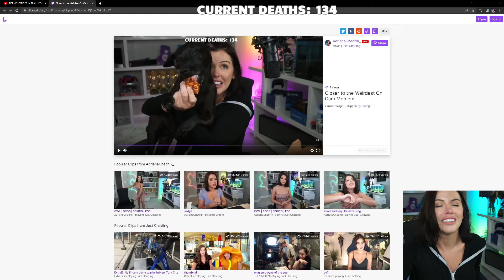Adriana Chechik My Puppy Eating Piza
Hello Everyone Adriana The GamerGirl Youtube Channel Play PS5 Gameplay And Entertainment Videos